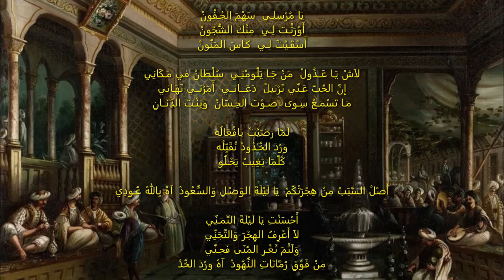Btâyhi Hsîn "Yâ mursili" | بطايحي حسين: يَا مُرْسِلِـي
Algerian classical music, arab-andalusian music of Algeria (School of Algiers (San'a).

- Btâyhi "Yâ mursili"
- Mode : Hsîn
- Vocal : Zahia BENZENGLI & El Djazira Ensemble

يَا مُرْسِلِـي  سَهْمَ الجُـفُونْ
أَوْرَثْـتَ لِـي  مِنْكَ الشُّجُونْ
أَسْقَـيْتَ لِـي  كَـاسَ المَنُونْ

لاَشْ يَـا عَــذُولْ  مَنْ جَـا يَلُومْنِـي  سُلْطَانْ في مَـكَانِي
إِنَّ الحُبَّ عَـنِّي تَرْتِيلْ  دَعَـــانِــي  أَمَرْنِــي نَهَـانِي
مَـا تَسْمَـعْ سِـوَى  صَـوْتَ الحِـسَانْ  وَبِنْـتَ الدِّنَــانِ

لَمَّا رَضَيْتْ بَافْعَالُه
وَرْدَ الخُـدُودْ نُقَبِّلُه
كُلَّمَا يَغِيبْ يَحْـلُو

أَصْلُ السَّبَبْ مِنْ هِجْرَتْكُمْ  يَا لَيْلَةَ الوَصْـلِ وَالسُّعُودْ  آهْ بِاللهْ عُـودِي

أَحْسَنْتِ يَا لَيْلَةَ التَّمَـنِّي
لاَ أَعْرِفُ الهِجْرَ وَالتَّجَنِّي
وَلَثْمَ ثَغْـرِ المُنَى فَحِـنِّي

مِنْ فَوْقِ رُمَّانَاتِ النُّهُودْ  آهْ وَرْدَ الخُدُ